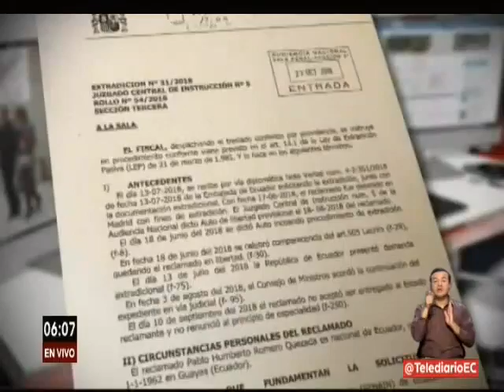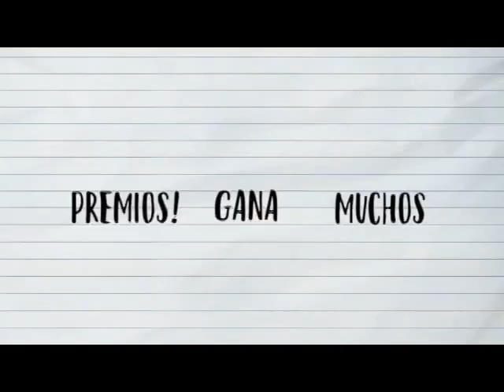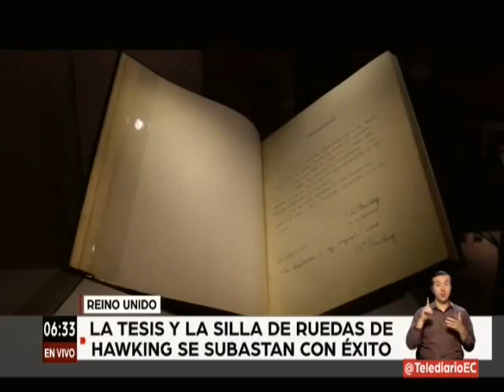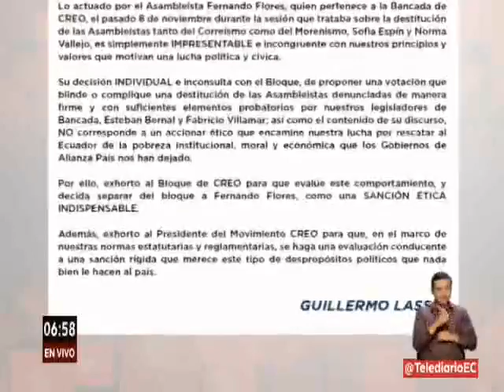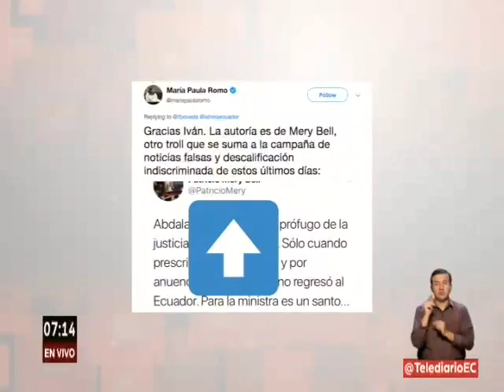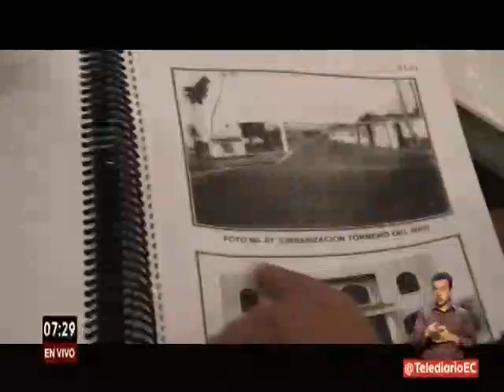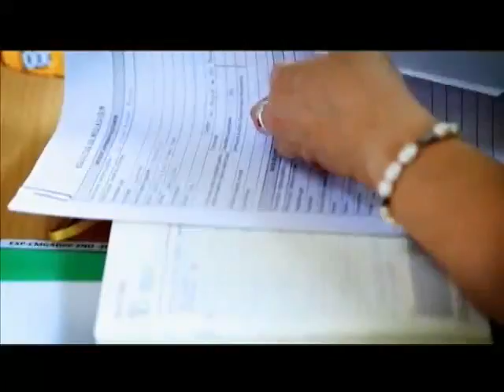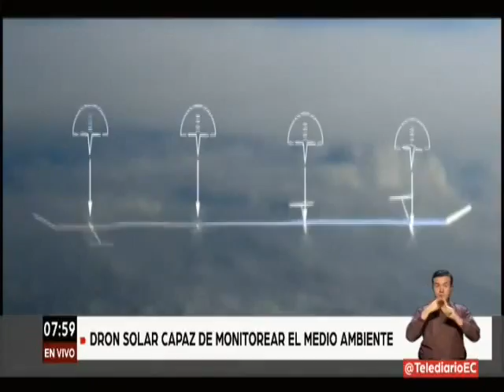Telediario | 13 de Noviembre de 2018 - 06H00